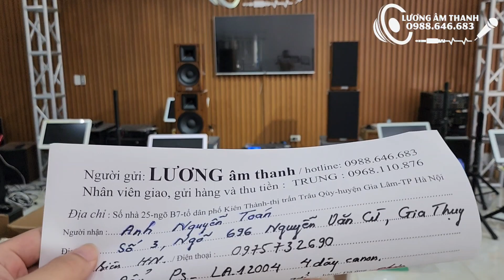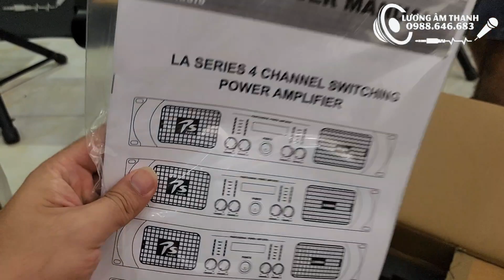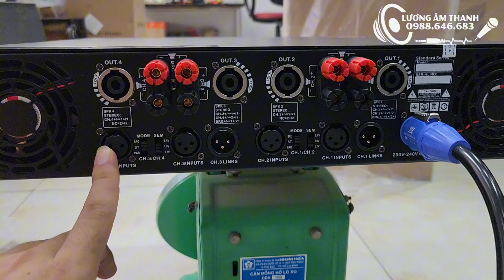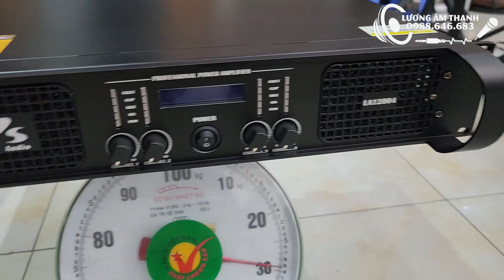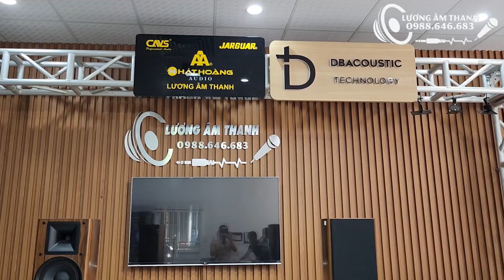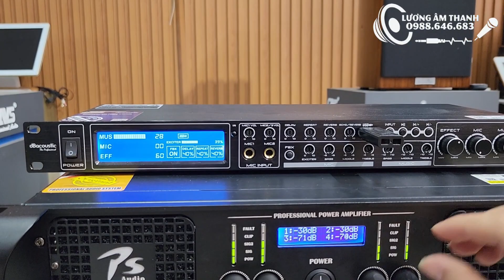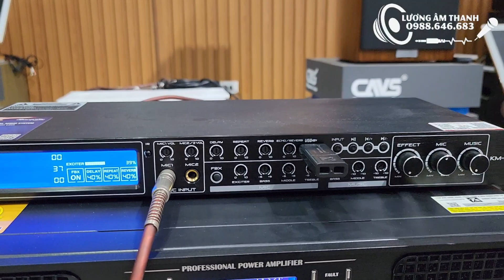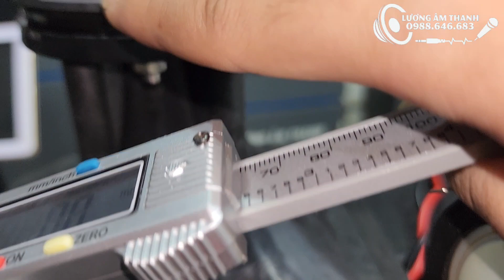Tháo máy xem nội thất Loa Full Truesound HK12 giá 2X.000.000 và Đẩy công suất khủng PS LA12004.